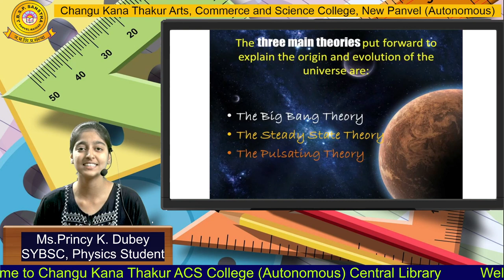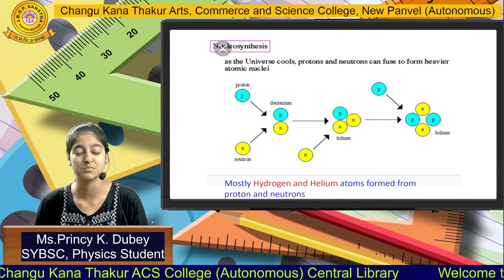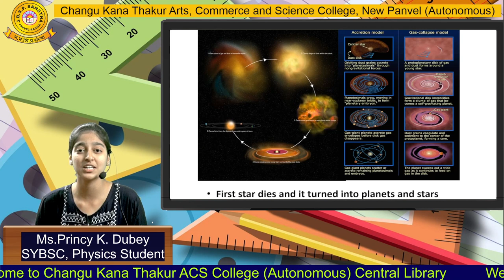Ms. Princy Dubey, SYBSC Physics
We proudly acknowledge and celebrate the exceptional achievement of Ms. Princy Dubey, a remarkable student from SYBSC-Physics at CKT College in Panvel. Her extraordinary presentation has been recognized as the best at the national level.

This achievement not only reflects Ms. Dubey's individual brilliance but also highlights the commitment of CKT College in fostering a conducive environment for academic excellence and innovation. The availability of cutting-edge resources like the e-Content Development facility has empowered students to explore new avenues of learning and present their ideas with utmost proficiency.
Her outstanding presentation serves as an inspiration to aspiring students and a testament to the transformative capabilities of the e-Content Development facility at CKT College's Library Maker Space.